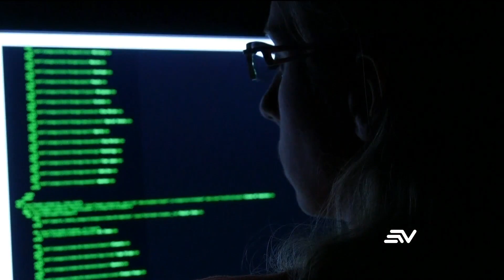Reunión en el Centro de Inteligencia Estratégica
Los legisladores de la Comisión de Seguridad de la Asamblea acudieron este miércoles al Centro de Inteligencia Estratégica para reunirse con sus autoridades.

La reunión fue reservada y entre los temas que se incorporó en la agenda estuvo la aprobación de la Ley de Inteligencia que está pendiente desde hace cuatro años